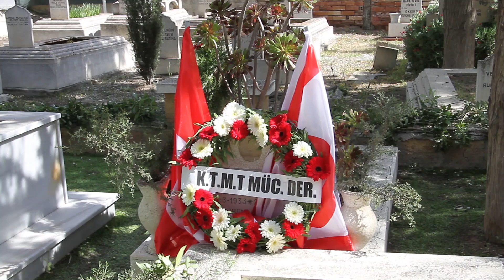TÖRE, İSMAİL SADIKOĞLU'NU ANMA ETKİNLİĞİNE KATILDI